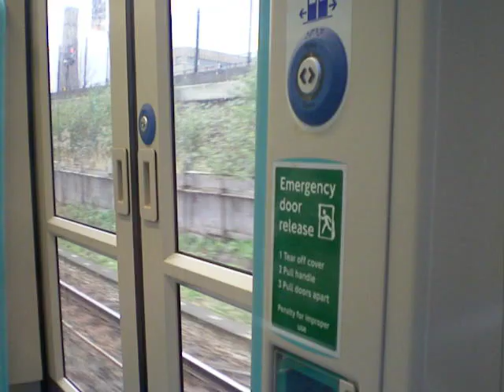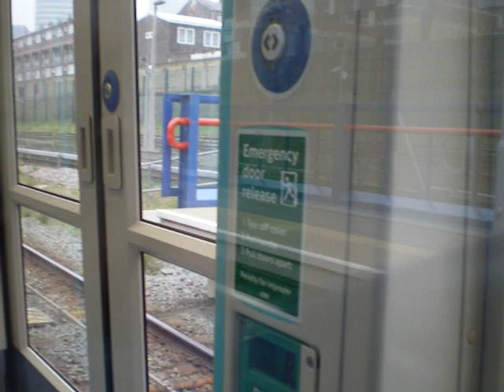Langdon Park to All Saints on new DLR train